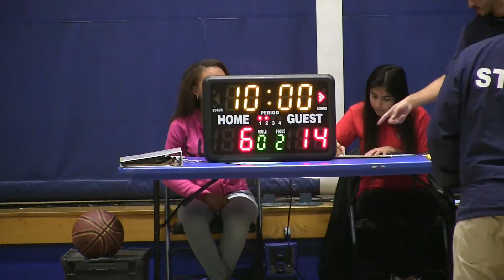Cerritos Dream Team Youth Basketball Practice Game 2